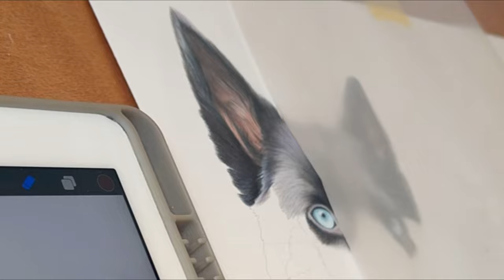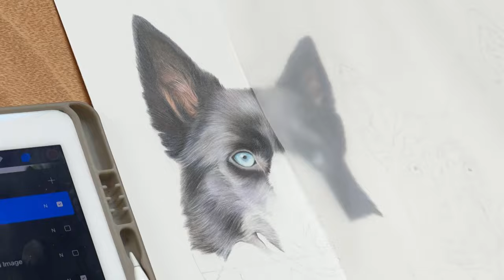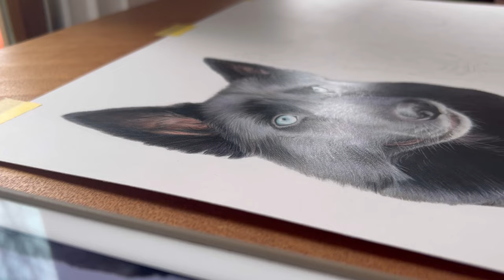Drawing a Black Wolf Dog with Coloured Pencils | Realism Drawing Timelapse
Hello everyone! I hope you enjoy this video of me drawing part 1 of a wolf dog commission 🐾

@elizabethrainefineart on everything!

I'm a professional Realism Pet, Family and Wildlife Portrait Artist, specialised in coloured & graphite pencils. My business, Elizabeth Raine Fine Art, is based in my home garden studio in Worcestershire, in the UK. My aim for this channel is to produce lots of videos relating to my small biz, from in-depth focussed tutorials, studio vlogs, artist advice, 'how to' videos and much more!

I'd love to have you along and be a part of my YouTube community x